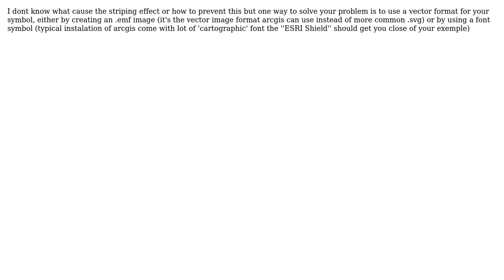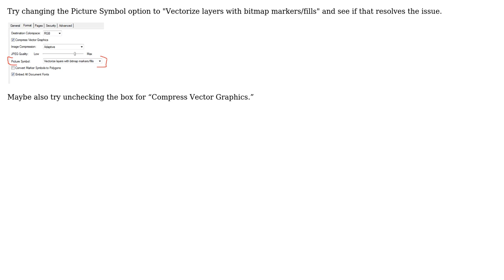GIS: Striping in ArcMap picture symbol PDF export? (2 Solutions!!)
GIS: Striping in ArcMap picture symbol PDF export?

With thanks & praise to God, and with thanks to the many people who have made this project possible! | Content (except music & images) licensed under CC BY-SA | Music | Images & others | With thanks to user MapHound user J.R user Ian Yau and the Stack Exchange Network Trademarks are property of their respective owners. You are responsible for your own actions.